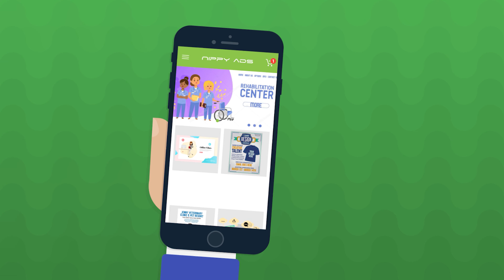Nippy Ads Promo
Quick ads to show on display panes, or, shop front windows. Show window shoppers the deals you have in store. Run tailored ads selling your special products.